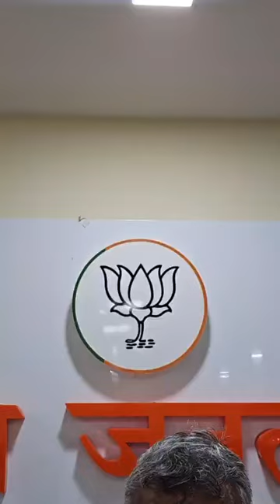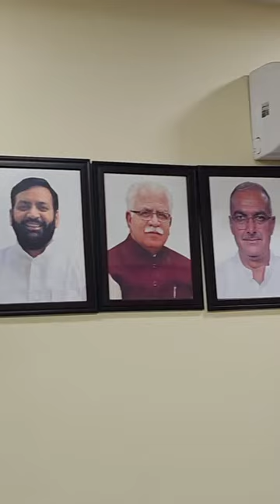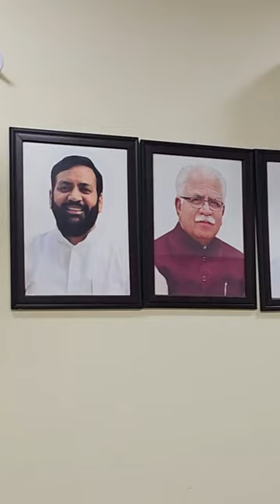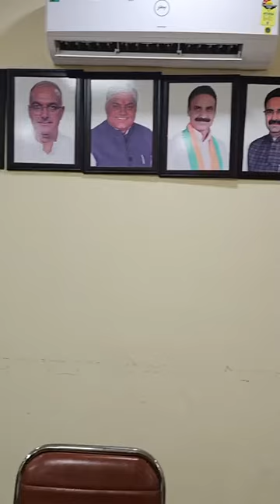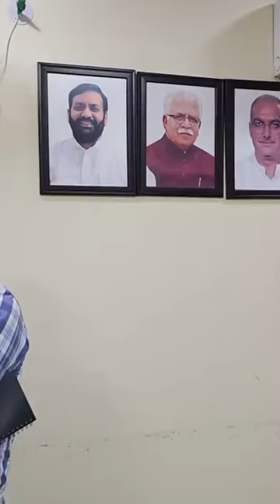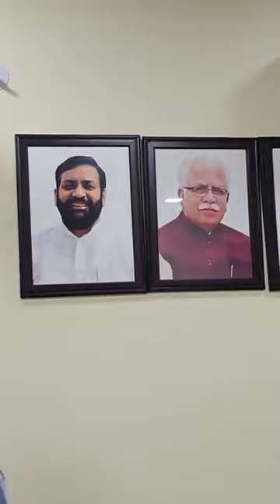मिलिए करनाल में खट्टर से 10 हजार वोट ज्यादा लेने वाले नेता से 😲 नाम है...? किसका हुआ सुपड़ा साफ